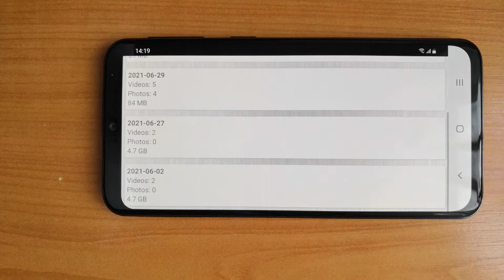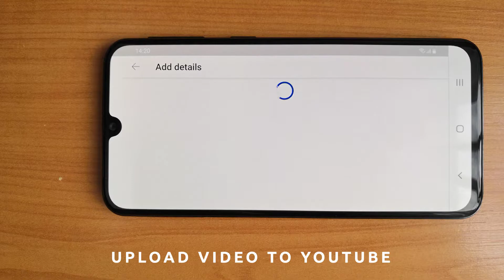Dash Cam Travel – How To – Browsing Files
📸 🚗 Browsing Files in Dash Cam Travel? 👌